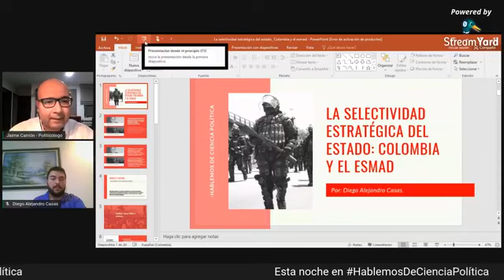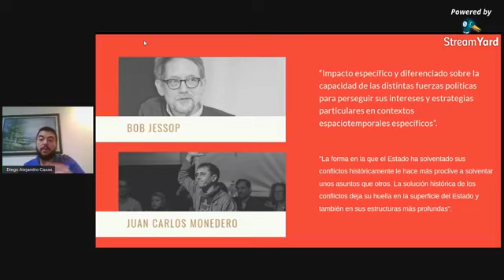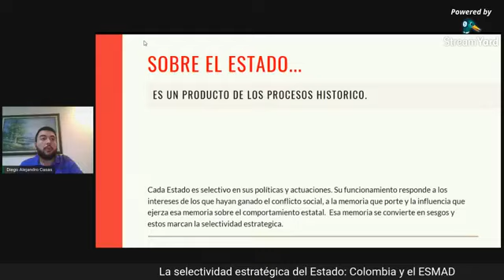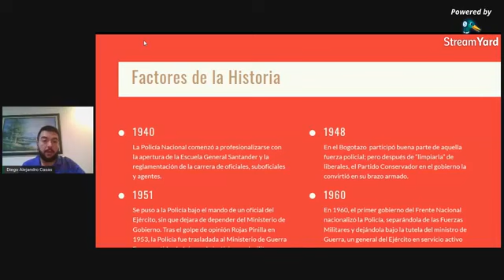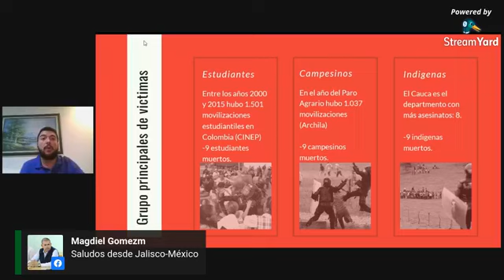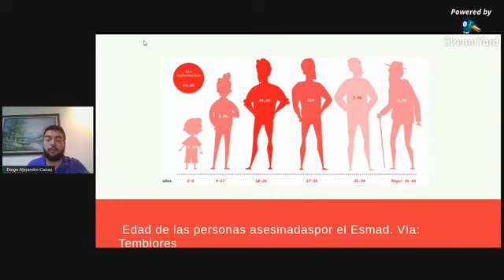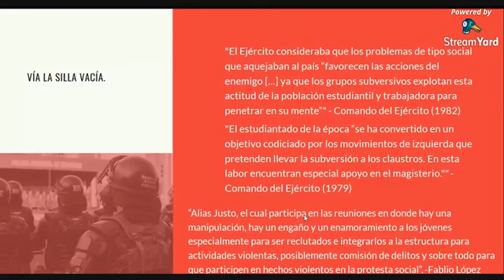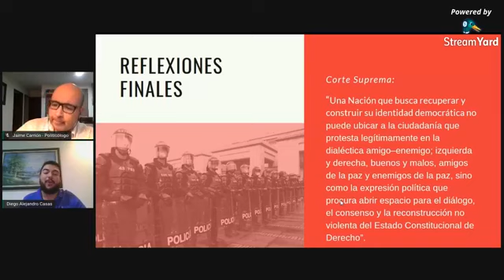ESMAD y Estado colombiano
En esta sesión de HablemosDeCienciaPolitica nos acompaña el politólogo Diego Casas Ramírez, donde nos expone su comprensión de la situación del ESMAD en Colombia, para ello utiliza el concepto de la Selectividad Estratégica del Estado.